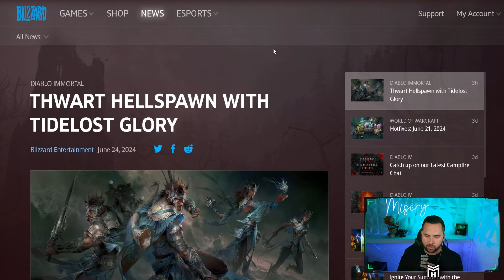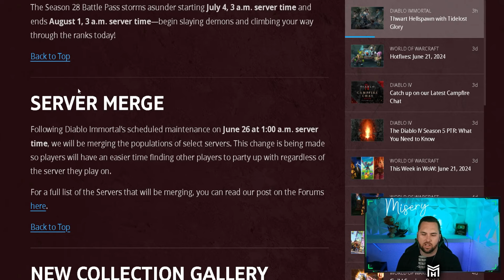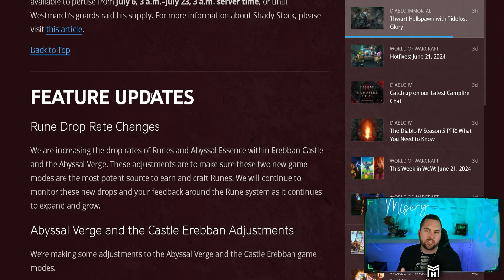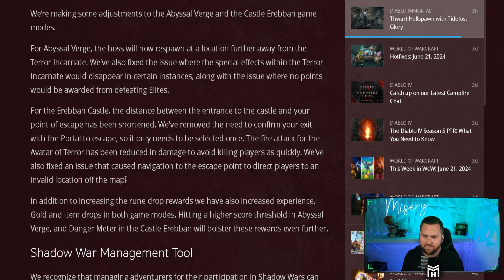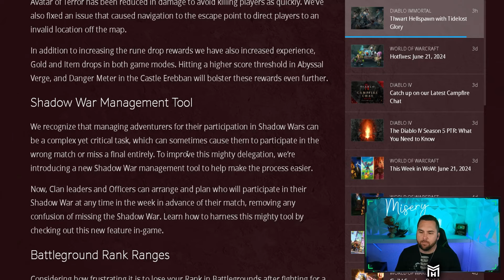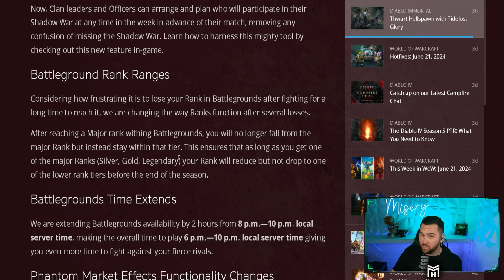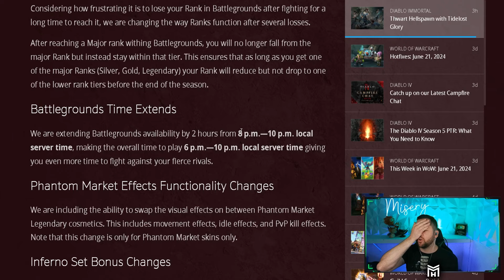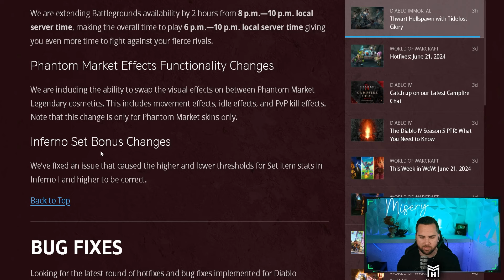MORE Runes For EVERYONE! HUGE Quality of Life Change for Alliance Leaders!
Runes are about to be a lot easier to obtain! AND Clan leader's job just got a LITTLE easier!
LIVE STREAMING ON TWITCH
Sundays @ 9:30pm EST
Mondays @ 9:30pm EST
Wednesdays @ 9:30pm EST
Code "MHC" at checkout!
Follow Me Everywhere!